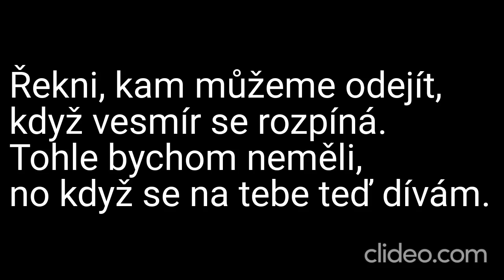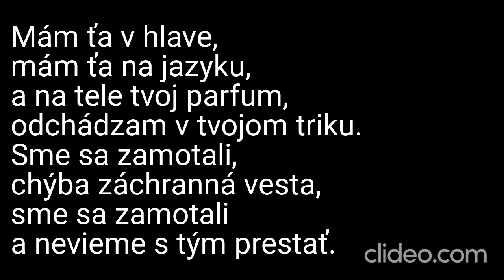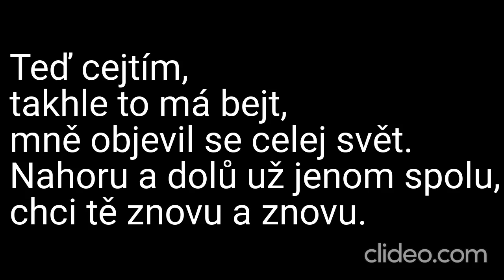Karaoke - Adam Mišík ft. Sima - "Bez tebe" | Zpívejte s námi!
🎤 Připravte se na emocionální hudební zážitek s naší karaoke verzí písně "Bez tebe" od Adama Mišíka a Simy! 🎶💔

📢 Upozornění: Toto je karaoke adaptace písně "Bez tebe" od Adama Mišíka a Simy. My neuplatňujeme žádná autorská práva na původní skladbu ani na její kompozici. Všechna práva a zásluhy za hudbu a texty náleží Adamovi Mišíkovi, Simě a jejich týmu.

🎶 Zpívejte s námi s vášní a hlubokými emocemi a sdílejte své výkony s námi v komentářích níže – vaše hudební projevy nás inspirují! 🎉

❗ DŮLEŽITÉ: Upozorňujeme, že se jedná o karaoke video a nejedná se o oficiální hudební klip. Rozhodně nedoporučujeme žádný neoprávněný stahování nebo šíření autorského materiálu. Abyste podpořili Adama Mišíka, Simu a jejich hudbu, poslouchejte píseň "Bez tebe" na autorizovaných platformách a podpořte oficiální vydání.

Děkujeme, že jste součástí naší karaoke komunity! Vstupte do světa hudby a společně si užijme tuto krásnou píseň! 🎵💔

Daniel Kučava